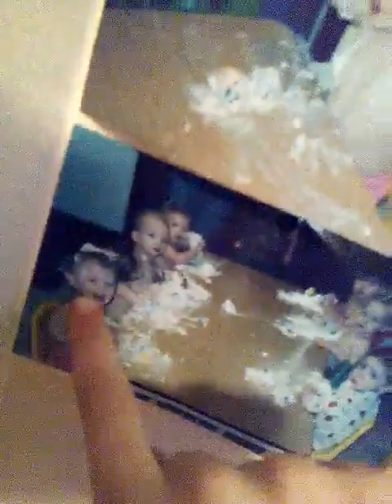Vlog 4 (part 3)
Hope you enjoyed. Sorry for my mom.